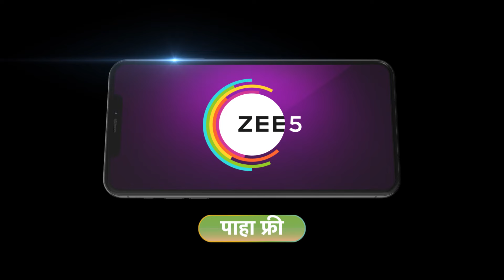AJ कुणाची चिंता करत असेल? - Navri Mile Hitlerla | Ep 135 | Webisode | Vallari Viraj | Zee Marathi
When destiny brings Abhiram, a meticulous middle-aged millionaire, together with Leela, a free-spirited young woman, their union introduces unforeseen complexities into their lives. Leela must navigate the intricate dynamics of becoming a mother-in-law to Abhiram's three daughters-in-law, each with their own distinct personalities and expectations. This new role presents Leela with unexpected challenges, from balancing her own desires with the responsibilities of her new family. As she adjusts to these demands, Leela's journey is marked by moments of growth and learning. Through patience and understanding, she seeks to find harmony and build meaningful relationships within her blended family.